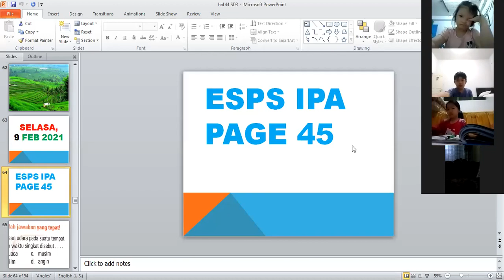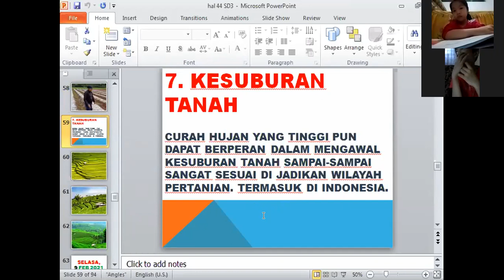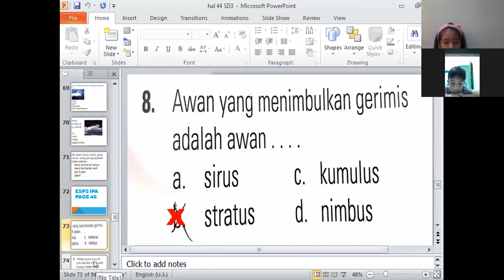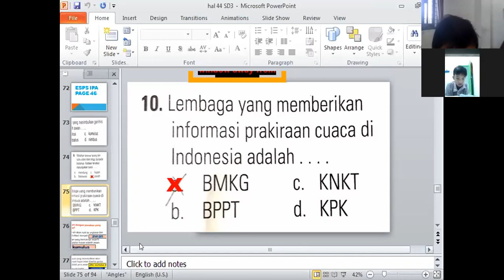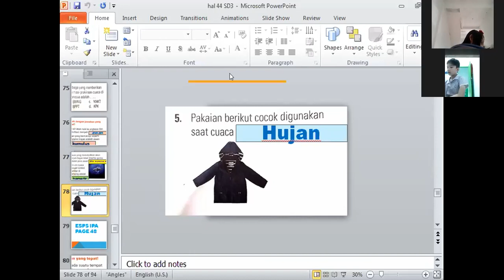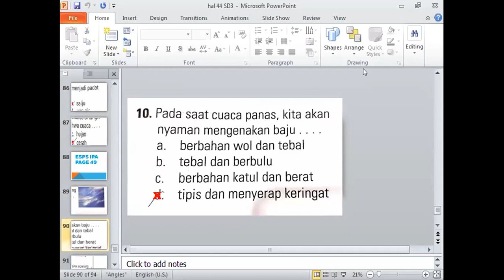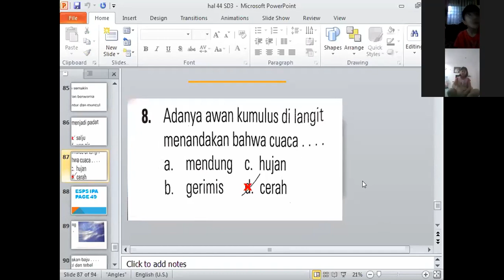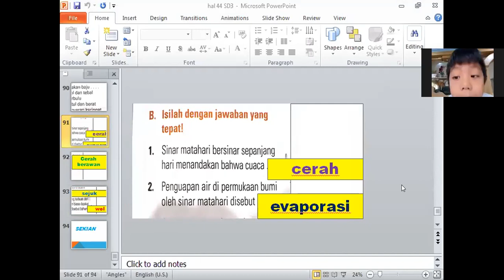9 Februari 2021